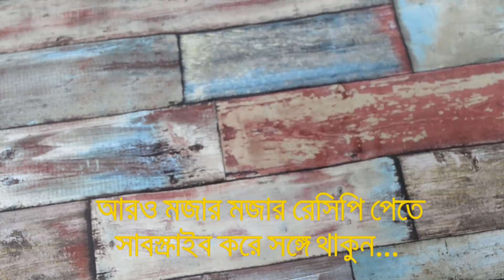বুট/ছোলা ভাজা ।। Boot Bhaja ।। Chola Bhaja ।। Chickpeas Fry ।। ইফতার রেসিপি ২০১৮